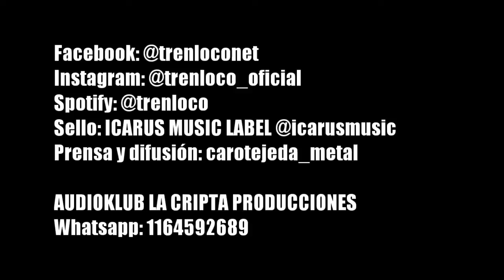TREN LOCO BUENAS RUTAS LACRIPTALIVE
TREN LOCO LA CRIPTA LIVE SESSION
integrantes
Gristian "Zombie" Gauna - Guitarra
Daniel Medina - Voz
Pablo G. Soler - Guitarra
Sergio "Isopo" Wilson - Bajo
Daniel F. Wolter - Bateria

Grabado en "la Cripta Audioklub Producciones" en el mes de mayo del 2022 por Fabián Carabajal y Roberto Avalos. Ciudad de Buenos Aires, Argentina.